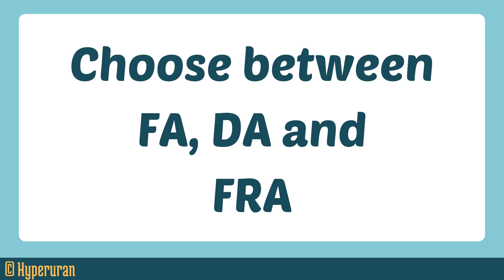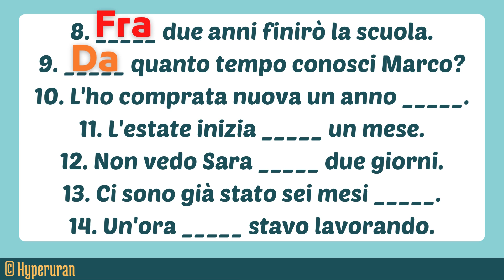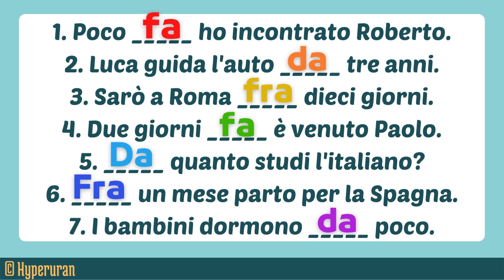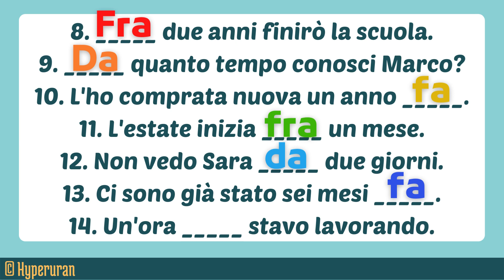Italian how to express time | Fa, da and fra | Time prepositions | A1/2 | Learn italian free lessons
Adverbs of time are those words that tell us when something happens. They are invariable which means they do not change (unlike verbs or adjectives) so this makes it easier to learn them.

Let’s have a look at some sentences and try to spot them.

Non ho ancora fatto la spesa.

I haven’t done the groceries yet.

Loro vanno sempre al mare d’estate.

They always go to the beach in the summer.

Ho appena visto tua mamma.

I’ve just seen your mum.

These two adverbs are very common and are opposites:

Sempre: always
Mai: never
One important thing to remember is that both sempre and mai go after the verb in the present tense, unlike in English.

However, they go between the auxiliary verb essere or stare and the past participle with the passato prossimo (like io ho mangiato, lui ha visto).

Also, mai is usually preceded by another negative word: non. Have a look at the examples below and pay attention to what we just said:

Noi mangiamo sempre prima delle 20.

We always eat before 8 pm.

Laura non viene mai in vacanza con noi.

Laura never comes on holiday with us.

Non sono mai andata in Russia.

I’ve never been to Russia.

Loro ci hanno sempre detto la verità.

They’ve always told us the truth.

These two adverbs of time are also opposites.

Ancora: still
Non…ancora: not…yet
Già: already
Ancora is usually used to talk about things that are still happening, so in this case, we use it with the present tense.

We can also use ancora with the passato prossimo and it goes between the auxiliary verb essere or stare and the past participle.

In this case, it is used for something that hasn’t happened yet and this is why it is proceeded by the negative word non. Già is also used with the passato prossimo.

It is used in positive sentences for something that has already happened. Here’s a quick recap:

Ancora: for something that is still happening (present tense)
Non…ancora: for something that hasn’t happened yet (passato prossimo)
Già: for something that has already happened (passato prossimo)
As you can probably tell, they behave very similarly to their English equivalents. Here are some examples:

Io ho ancora fame.

I’m still hungry.

Noi non abbiamo ancora mangiato.

We haven’t eaten yet.

Sei già stata in Spagna?

Have you already been to Spain?

And there there’s appena which literally means “just”, as in “a very short time ago”.

Appena: just
It is used with the passato prossimo since it refers to something that has just happened.

Let’s have a look at some sentences:

Ho appena finito di lavorare.

I’ve just finished working.

Hanno appena chiuso.

They’ve just closed.

Mia sorella è appena andata via.

My sister has just left.

adesso   now
allora   then
all’inizio   at first
l’altro ieri   the day before yesterday
attualmente   currently
da   since
da allora in poi   from then on
da ora in poi   from now on
domani   tomorrow
dopo   after
dopodomani   the day after tomorrow
finalmente   at last, finally
già   already
ieri   yesterday
immediatamente   immediately
mai   ever, never
nel frattempo   meanwhile
oggi   today
ora   now
per molto tempo   for a long time
poi   then
precedentemente   previously
presto   soon, early
prima   before
prima di tutto   first of all
prossimo   next
recentemente   recently
subito   immediately
tardi   late
ultimamente   lately